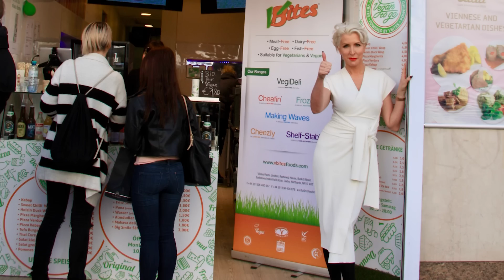Heather Mills 2017 Interview transforming adversity | PBN Spotlight #4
Heather Mills is a Philanthropist. Olympic Gold Medal Holder, Athlete. Entrepreneur. Mother. Activist. Nobel Peace Prize Nominee and vegan. Heather Mills has packed more into a few years than most manage in their whole lifetime.

Heather Mills is also the director of VBites a successful vegan food company.

CREDITS
Filmed by Robbie Lockie & Theodor Brinch
Edited by Robbie Lockie
Voice Over by Sarah Savage
Interview conducted by Klaus Mitchell